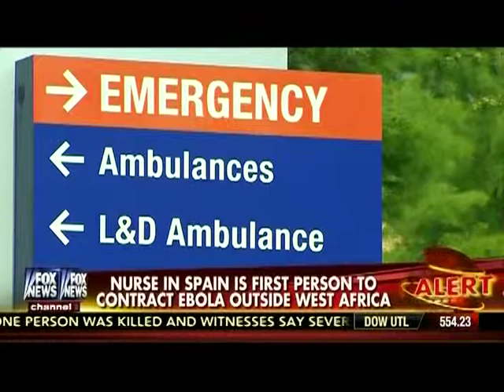Cavuto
Discussing Ebola with Neil Cavuto. Are we really prepared for an outbreak in the US or is Obama and the CDC putting politics ahead of the safety of American citizens?